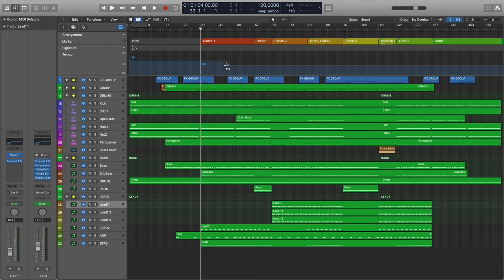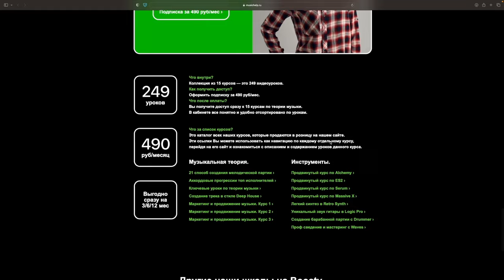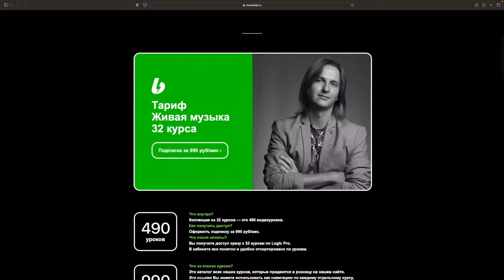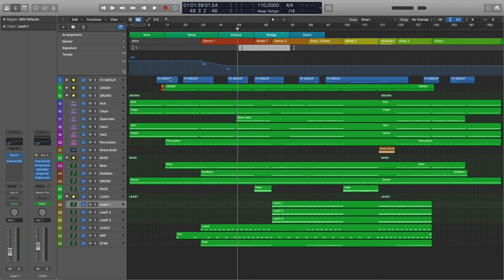Как автоматизировать темп BPM в Logic Pro [Logic Pro Help]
Как автоматизировать темп BPM в Logic Pro.